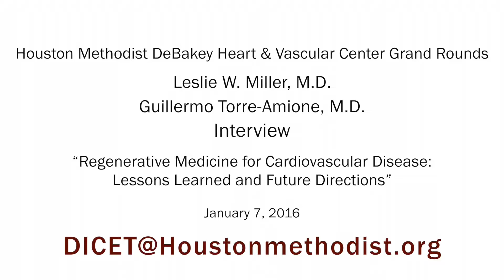HMDHVC Grand Rounds Interview (Leslie W. Miller, M.D./Guillermo Torre, M.D.) January 7, 2015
HMDHVC Grand Rounds Interview

“Regenerative Medicine for Cardiovascular Disease:
Lessons Learned and Future Directions”
Leslie W. Miller, MD/Guillermo Torre-Amione, MD